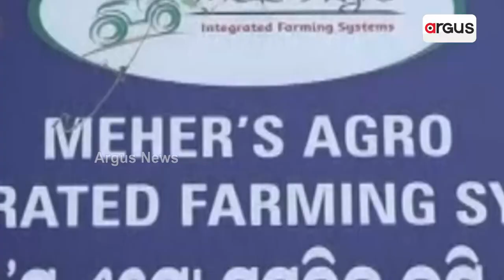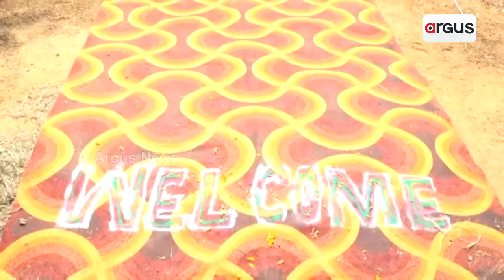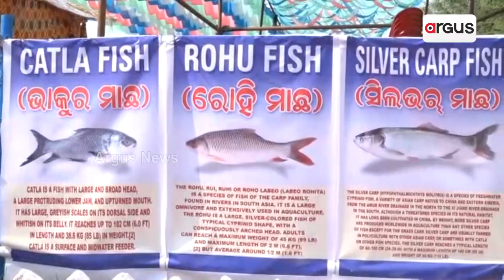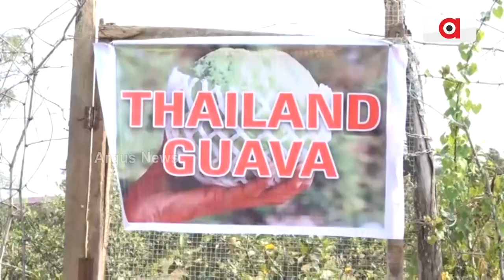Meher Farm Helping Farmers In Balangir